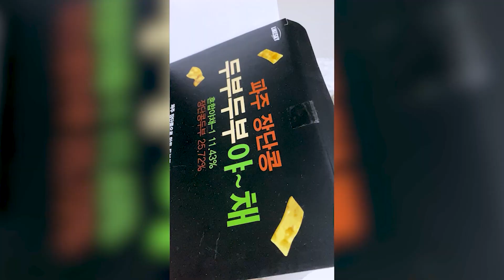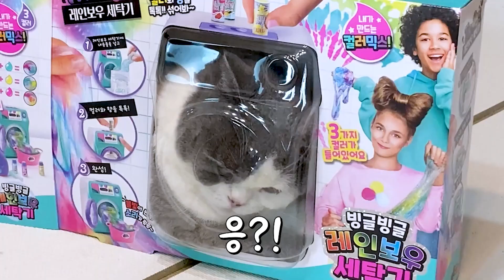냥아치 고양이의 하루🐱 반려동물 아기 고양이 [애니한TV]